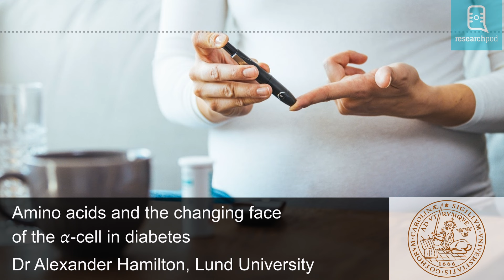Amino acids and the changing face of the 𝛼-cell in diabetes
Until relatively recently, diabetes was a terminal condition. Today, over 1 in 10 people are living with it, which says something about the success of insulin as a treatment, and also the concerning state of global nutrition. So, we've probably got diabetes pretty well figured out. Right?

Dr Alexander Hamilton speaks with us about his research into alpha cells, amino acids, and why we might need to rewrite the textbook on diabetes.